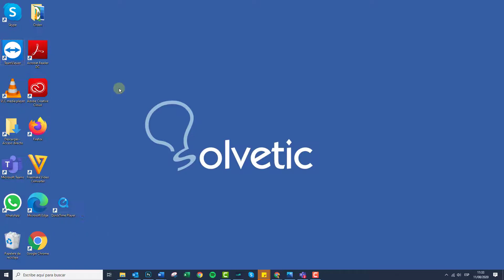↙️ ACHICAR ICONOS de ESCRITORIO Windows 10 | 𝗙𝗔𝗖𝗜𝗟 𝘆 𝗥𝗔𝗣𝗜𝗗𝗢 ✔️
Videotutorial de Solvetic para achicar iconos de Escritorio Windows 10. ⭐ 𝗧𝗨𝗧𝗢𝗥𝗜𝗔𝗟 𝗖𝗢𝗠𝗣𝗟𝗘𝗧𝗢

Aquí sabrás como agrandar o achicar los iconos de mi escritorio en Windows 10 o como poner mas pequeños los iconos del escritorio Windows 10.